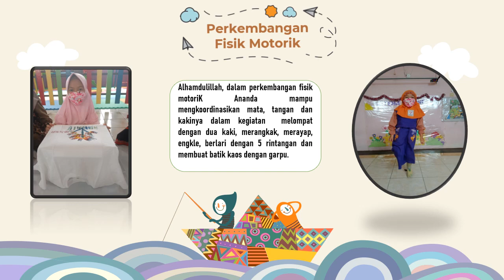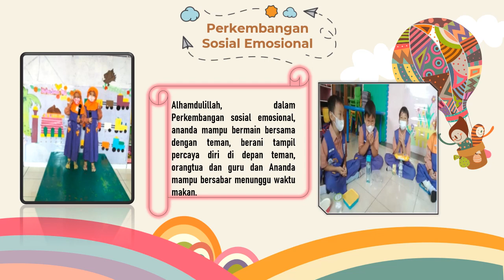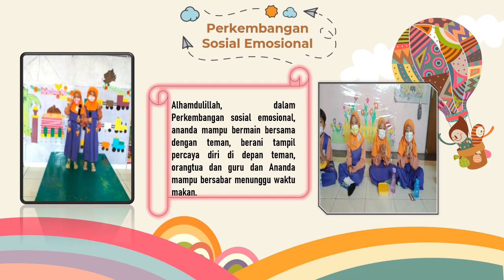PORTOPOLIO SPINACH/ AQILAH